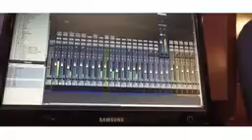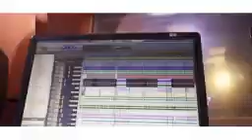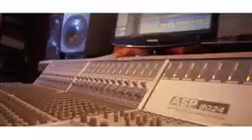Salif Keita ft gaspi et Dr keb et ami yerewolo coronavirus